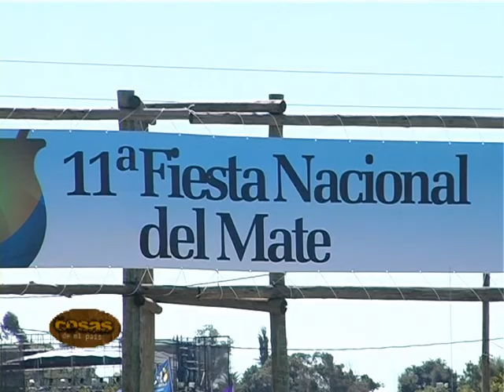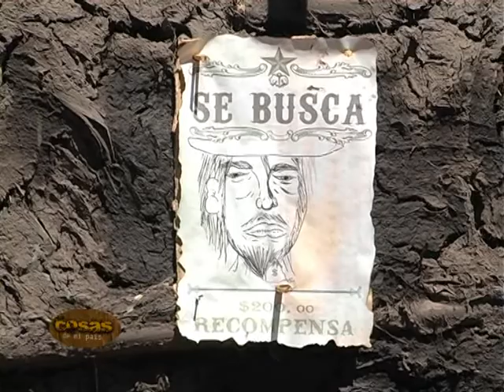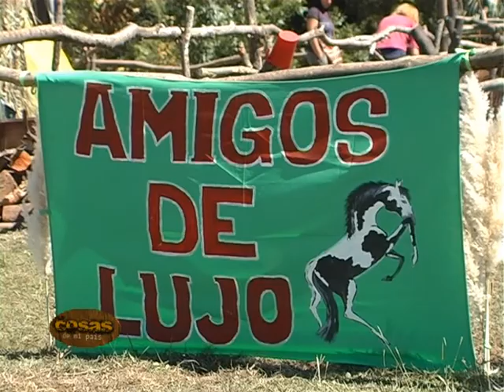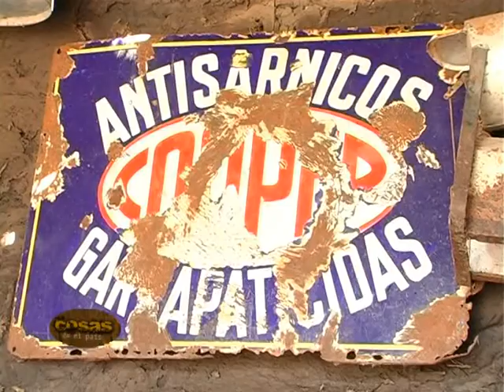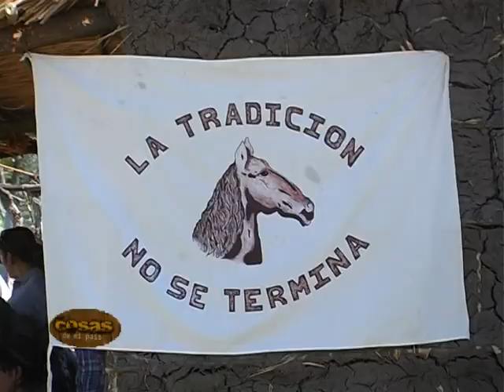Programa Nº 79 parte 2 - Cosas de mi país TV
Especial Fiesta Nacional del Mate en San José.